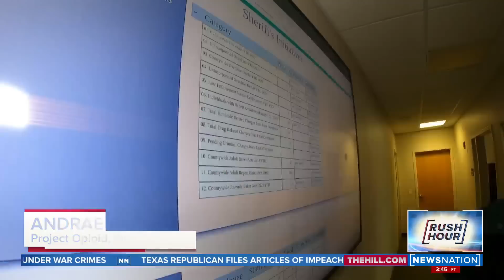America's downtowns are facing the fentanyl crisis | Rush Hour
America's downtowns are the new front lines in the fight against fentanyl, according to groups dedicated to stopping overdoses. Several months of 2022 saw record numbers of fentanyl busts across the country.